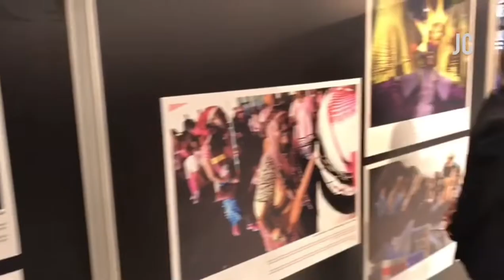JC participa de mostra de fotografias da mídia dos países do Brics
Fotos de mídia brasileira em mostra do Brics. Jornal do Comércio está em Exibição Conjunta de Fotos das Mídias do Brics, com 100 imagens das nações que integram o grupo - Brasil, Rússia, Índia, China e África do Sul.